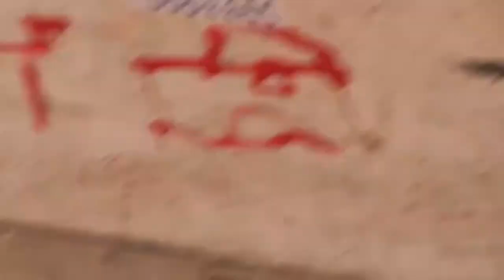مسيره بسيدى بشر واعتداء الداخليه عليها 9-5-2014